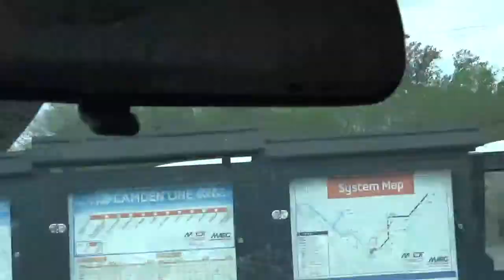#14230 3 Choppers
3 Choppers